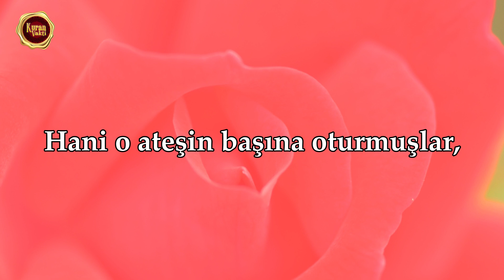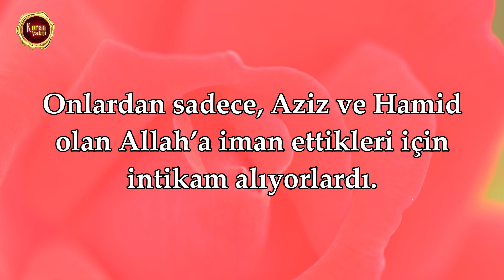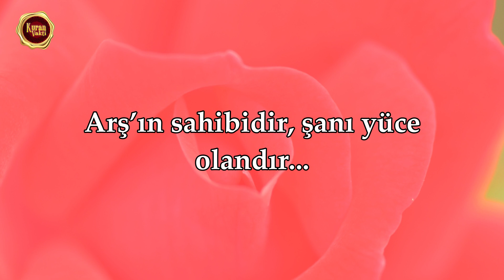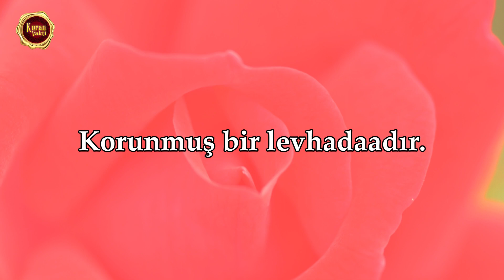Buruc Suresi - Sherif Mostafa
✅Sherif Mostafa, Buruc Suresi

⚜️Kuran Vakti⚜️